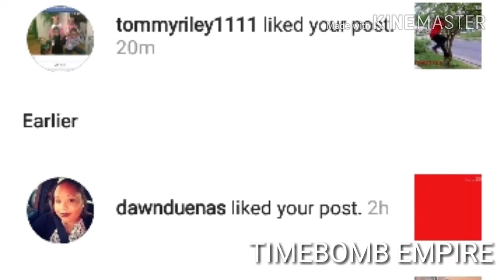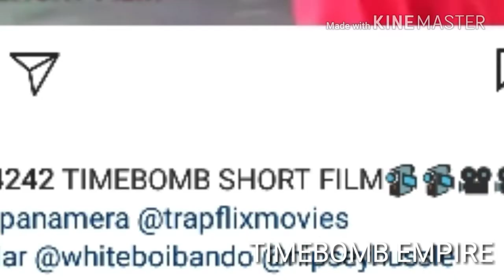Let's Ride... Cobe and Ashley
Let's Ride